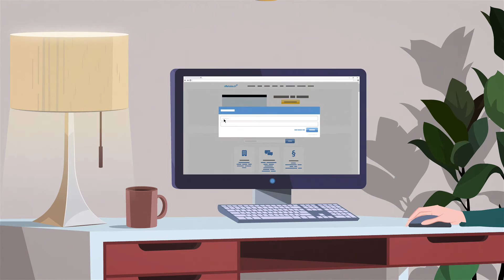Erklärungsvideo für Offertube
Erklären Sie Ihr Onlineprodukt anhand einer integrierten Demoversion, die dem Kunden aus einer Sicht am Computer vorgeführt wird. Wie bei der Online-Plattform Offertube.